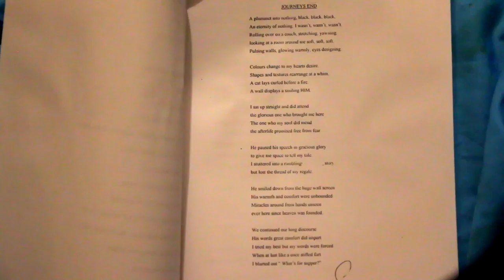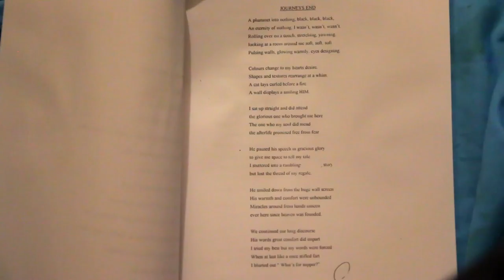Home again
wrapup